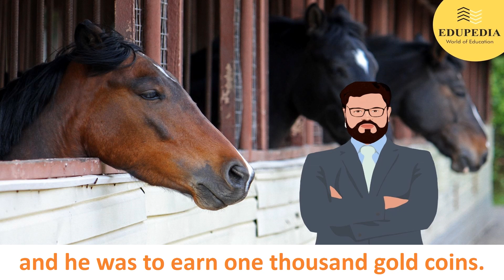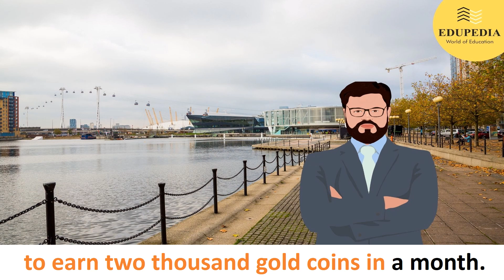Learn English Through Story - " THE INTELLIGENT MERCHANT " | English Moral Stories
Learn how to read English Story with clear & actual pronounciation